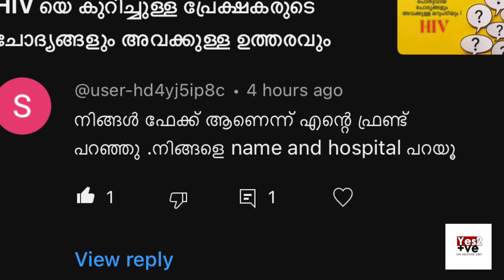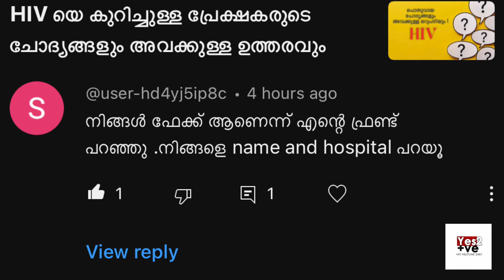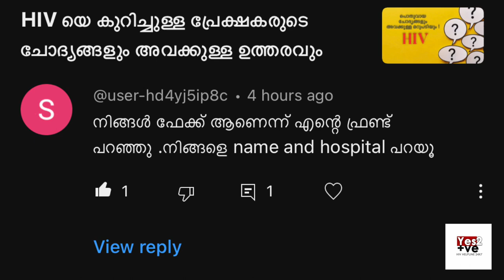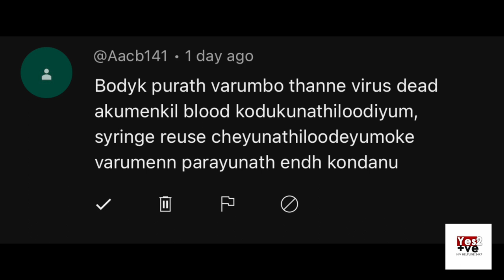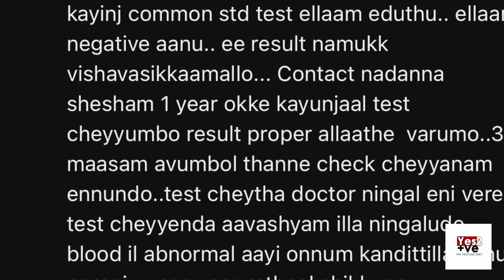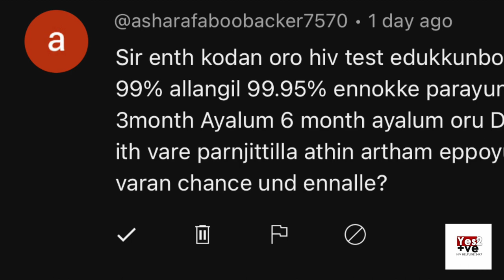നിങൾ പറയു ഞങൾ fake ആണോ ? പൊതുവായ ചോദ്യങ്ങളും അവയ്ക്കുള്ള മറുപടിയും